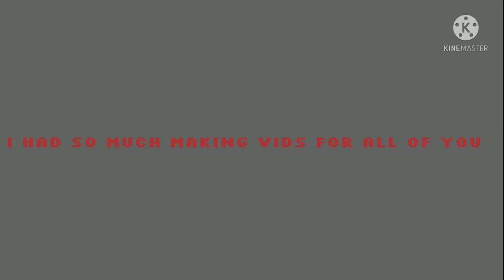Gacha club short: the celebration/ Q&A announcement(104 subscribers special)😎🥳👏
Thanks you so much for 104 subscribers this really came to a shock when I made it this far